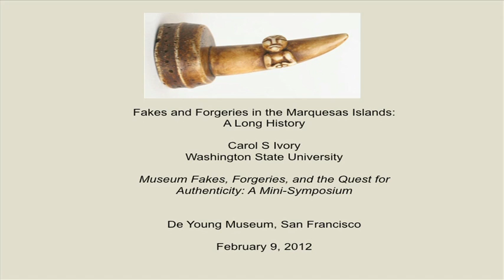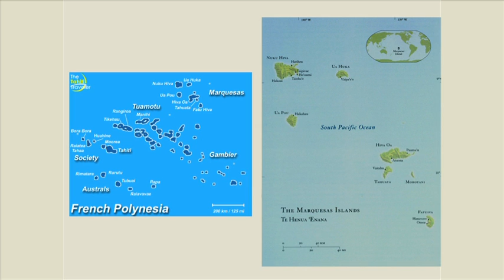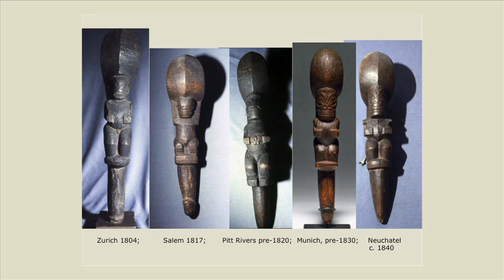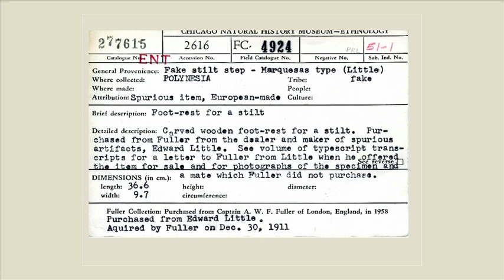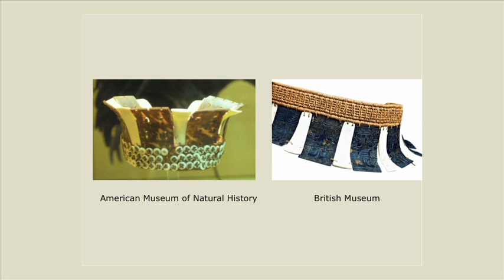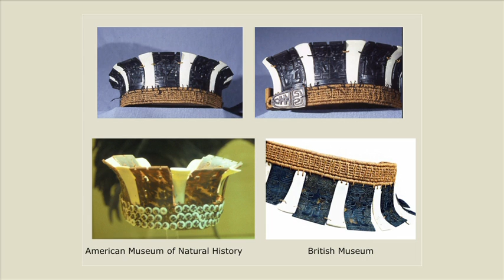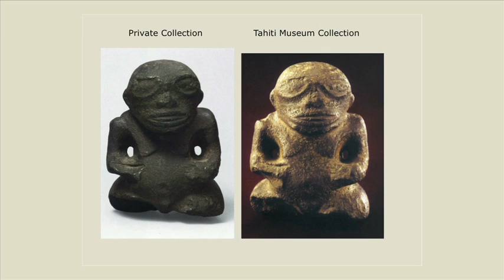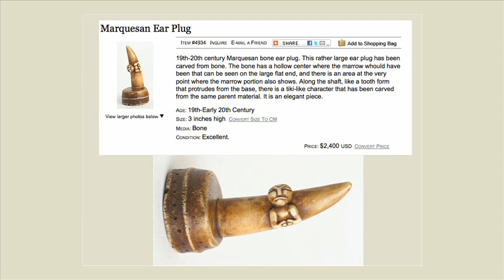Mini Symposium: Fakes and Forgeries in the Marquesas Islands presented by Carol Ivory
Fakes and Forgeries in the Marquesas Islands: A Long History by Carol Ivory. Carol Ivory is associate dean for curriculum and instruction and professor of fine arts at Washington State University. Her research focuses on the arts made by the Polynesian people of the Marquesas Islands.